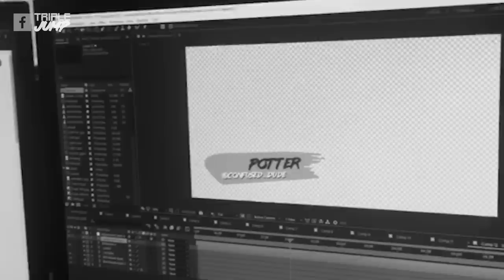E3 2019 Punishment - Arise, Sir Dick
The scores have been tallied and a loser must be crowned.

All Podcast Links:
- Acast: